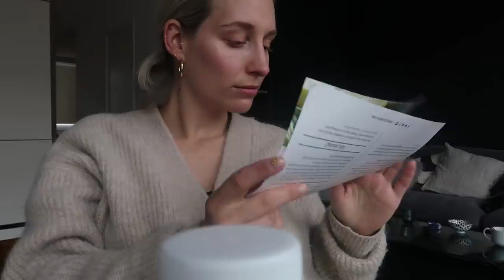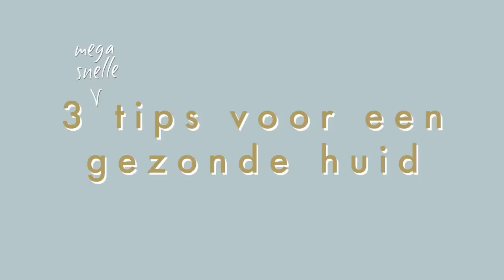DE OFFICE IS NU ECHT COMPLEET & CAMERA KAPOT • WEEKVLOG #96 • YARA MICHELS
Mijn camera heeft het deze week begeven, maar, on the bright side: de bank werd geleverd en daarmee is de office nu echt helemaal compleet! Ook startte ik deze week voor het eerst een sapkuur, kocht ik heel veel leuke planten en deel ik wat tips voor een gezonde glowy skin.